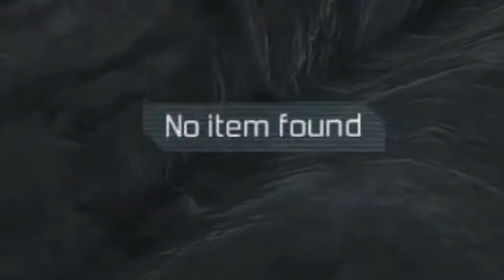The Technomancer Review ~ First Impressions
The Technomancer Review First Impressions presented by Yes Guy Gaming! An unfortunate beginning to a game that had so much promise. This review covers the first few hours of gameplay in The Technomancer to see what has a lot of gamers frustrated. Is the Technomancer worth a try or is this one to stay away from? Find out in this Technomancer Review First Impressions video!

for everything Yes Guy Gaming, including all of my video reviews just like this Technomancer Review First Impressions!